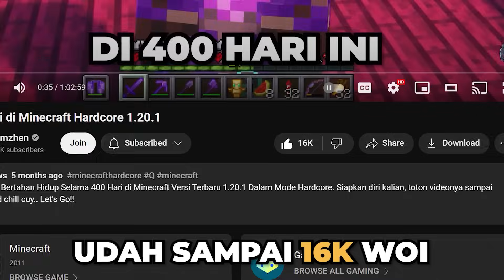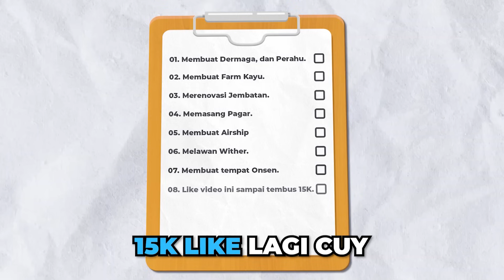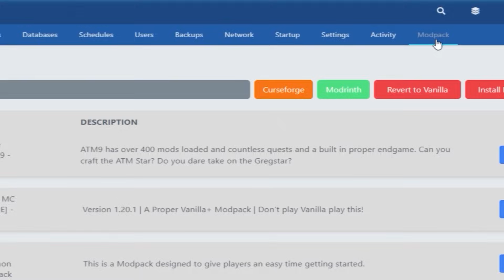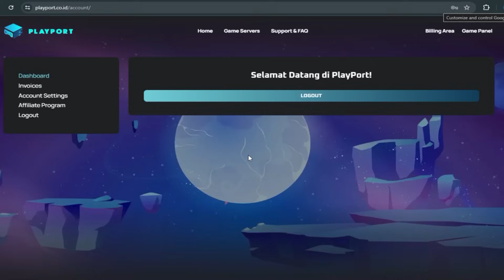500 Hari Bertahan Hidup Di Minecraft Hardcore 1.20.1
Setelah berbulan - bulan lamanya akhirnya gw lanjutkan juga petualangan ini, 500 Hari di minecraft Hardcore v1.20.1, jujur ini termasuk petualangan dan moment TerEpic sih dari semua petualangan gw di minecraft, jadi gas lah toton sampe abis cuy!! Let's Go.. 🔥🔥

Gas pakai hosting server dari playport, servernya lancar, aman, mudah, dan dapet Diskon 10% buat yang masukin kode refferal dari gw cuy!  😎🔥
Refferal Code: H4MZ

QnA Singkat!
Penonton : Kok ga update bang minecraftnya, kan udah release yang v1.21?
Gw : Next gw bikin series baru di minecraft v.1.21 biar beda temanya

Build Inspiration By :
- Japanese Boat
- Steampunk Air Ship
- Wood Farm
- Japanese Bridge